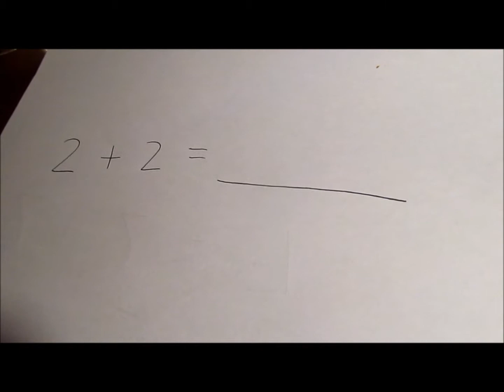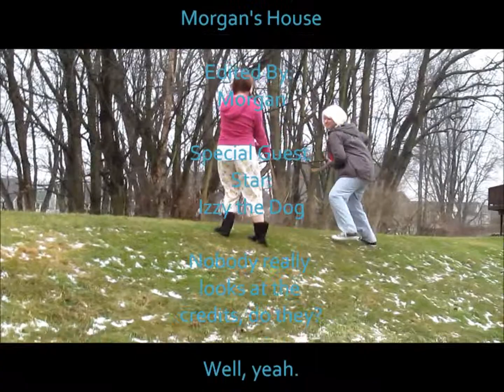French Project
French Project, Febuary 2013